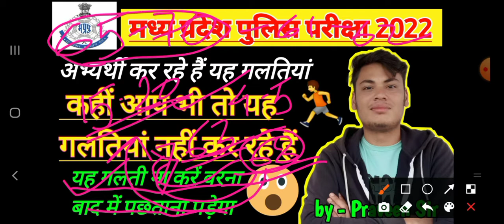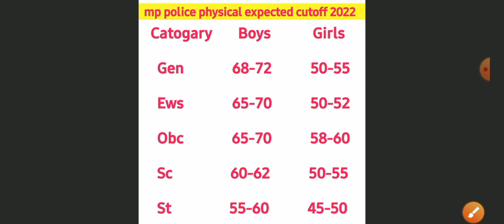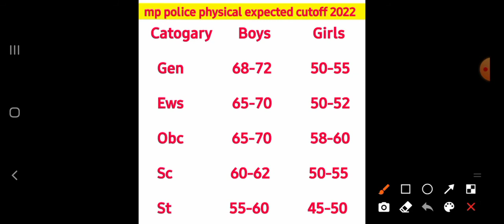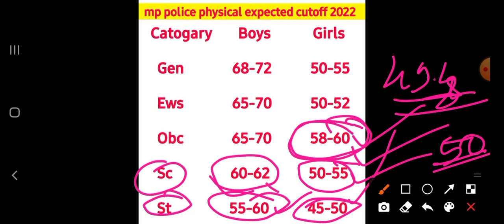mp police cut off 2022 || अभ्यर्थी कर रहे हैं यह गलतियां 😯😯😯😯😯|| Mp Police Result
mp police constable physical cut off
mp police 2016 physical cut off
indore physical academy mp police cut off
mp police physical date kab aayegi
mp police physical date 2017
mp police physical test date
mp police constable physical date
mp police physical expected date
mp police physical test date 2021
mp police constable physical date 2022
mp police 2016 physical date
mp police result 2022
mp police result kab tak aayega
mp police result kab aayega
mp police result 2022 kab aayega
mp police result kaise dekhen
mp police result kaise dekhe